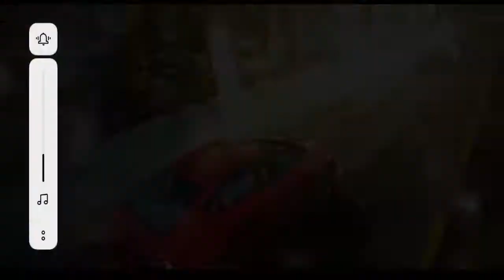My First Gameplay On Asphalt 8 Airborne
hey guys This Is Prox Aura i play asphalt 8 after ban pubg lite